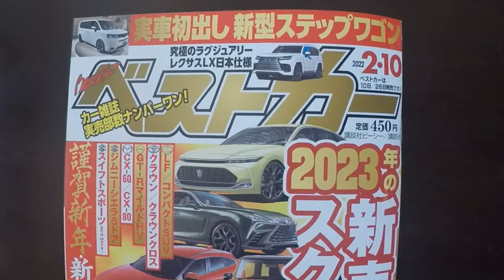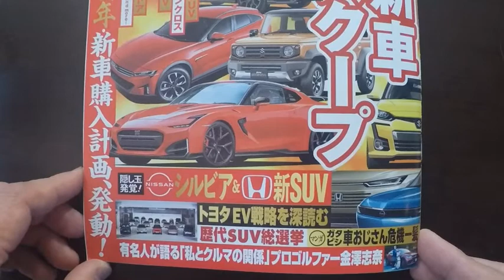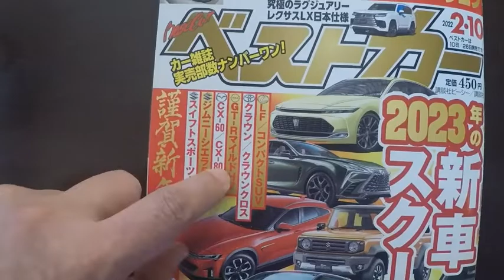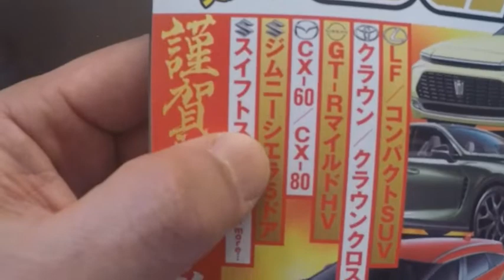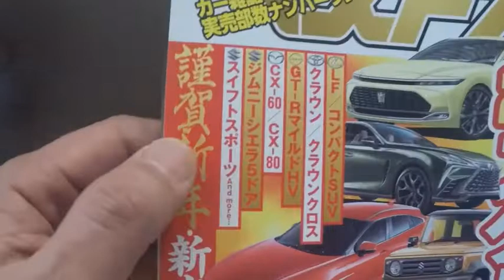ベストカー 2022年2月10日号 紹介します！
クルマ好きをざわつかせること間違いなしの「日産シルビア、復活！」という情報をスクープ班は入手。

時代の流れどおり、EVで復活し、しかも初代シルビアをモチーフにしたスタイルという。これはもう、興奮すること間違いなし！

　また、強力特集が2つあるのも2月10日号のウリ。
ひとつ目の特集は「2023年のニューカーSCOOPカタログ」。
2022年が明けたばかりなのに、もう2023年登場する新車のネタをCGを交えてドーンとご紹介。この情報入手の速さがベストカー本誌なんです！